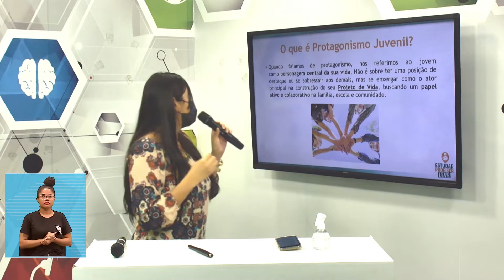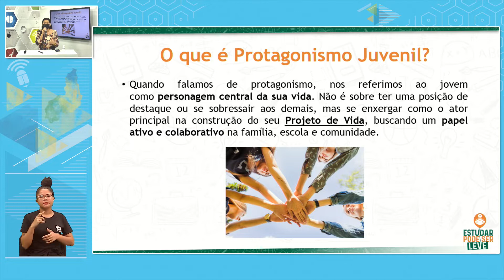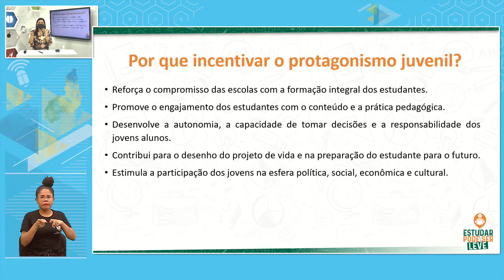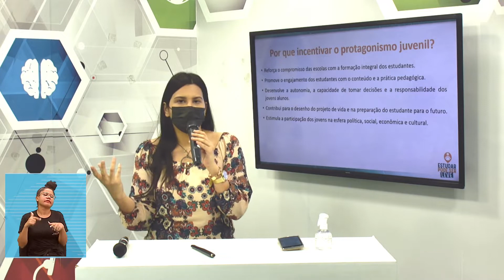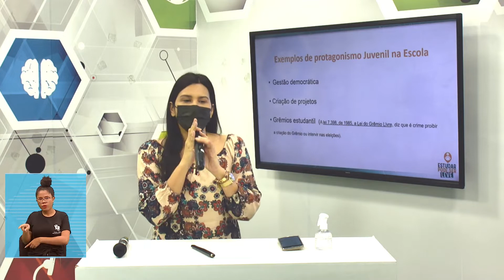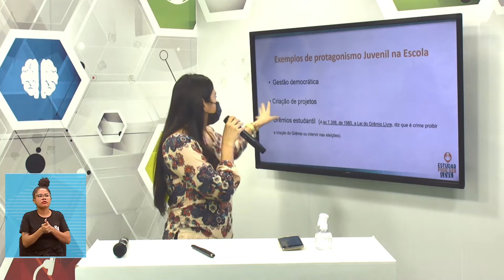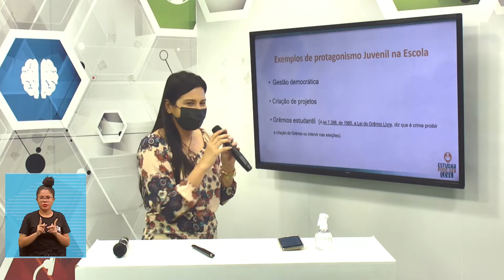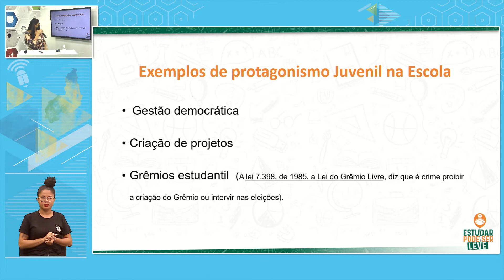E. MÉDIO 1 NOITE EDUCAÇÃO FÍSICA 03 08 2022 PROJETO ESTUDAR PODE SER LEVE